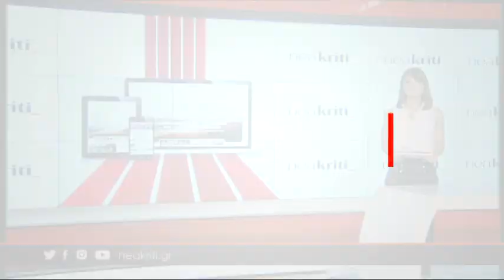Αφαντοι εκλογικοί σάκοι - Τι συνέβη;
Δύο μέρες μετά τις εκλογές και εκλογικοί σάκοι που δεν παραδόθηκαν από όλο το νομό Ηρακλείου, αναζητούνται. Οι αντιπρόσωποι φέρεται να επικαλέστηκαν άγνοια για τη διαδικασία που ακολουθείται. Πάντως, η καταμέτρηση συνεχίζεται και στο neakriti.gr μπορείτε να δείτε πώς διαμορφώνεται το σκηνικό.